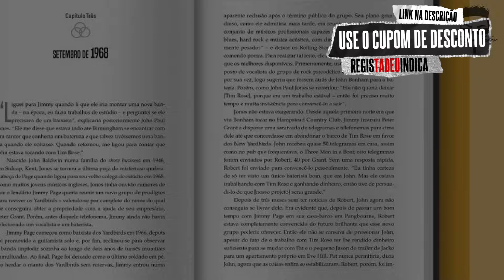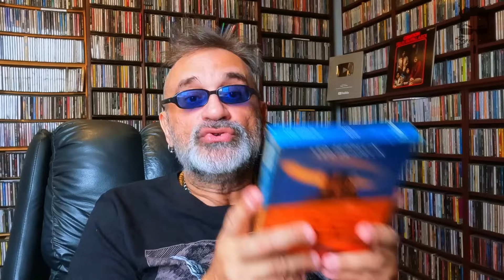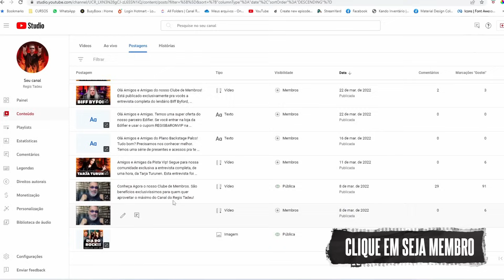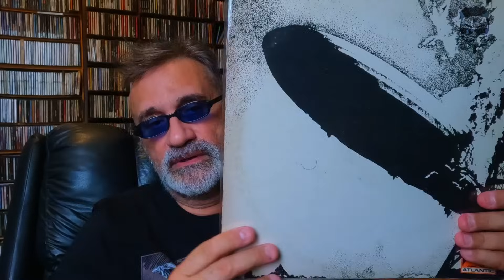John Bonham - Por Que Falam Tão Bem?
BONZO
JOHN BONHAM E A ASCENSÃO DO LED ZEPPELIN

BONZO (EDIÇÃO ESPECIAL DE COLECIONADOR)

BONZO
COMBO LED ZEPPELIN PARA COLECIONADOR

CANAL DE CORTES REGIS TADEU OFICIAL

SEJA MEMBRO DO CANAL, COM BENEFÍCIOS EXCLUSIVÍSSIMOS

SIGA O REGIS NO INSTAGRAM

Créditos

Apresentação e Produção:
Regis Tadeu

Marketing:
Fabio Christianini & Magoo Digital

Produção, Captação e Edição de Vídeo:
Rodrigo Barth

Design:
Rafael Gusman

Vinheta de abertura e Letterings:
Rodrigo Espósito